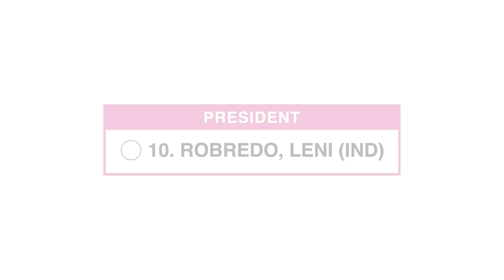Sa Cavite, walang imposible!